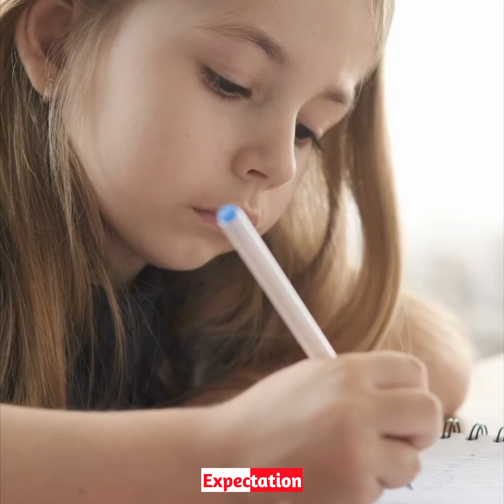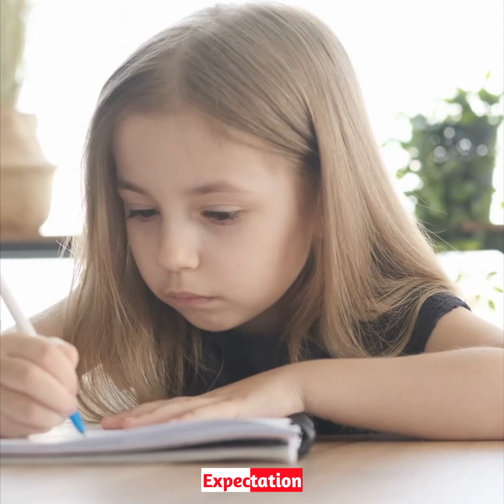My wife was crying. Tears came to my eyes when I heard what happened.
educational story in hindi